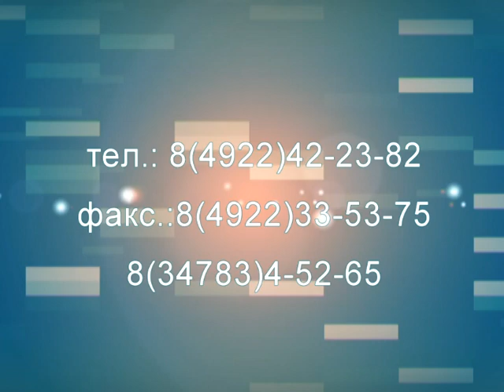Внимание, розыск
Управление службы судебных приставов и полиция разыскивает двух девочек 5 и 8 лет. Малолетние дети пропали во Владимирской области.